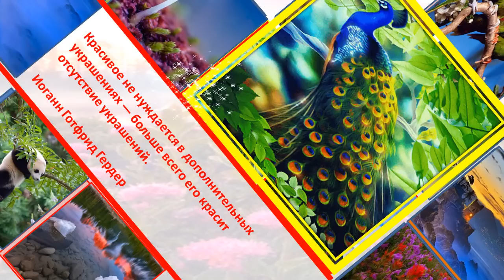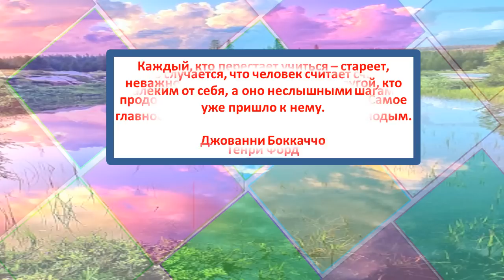Красота природы beautiful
Красота природы beautiful (Ludmila Danilo)  Ролик сделан в программе PowerPoint ,все анимации на одном слайде,параметры слайда 16:9
0:15 Чем больше любви, мудрости, красоты, доброты вы откроете в самом себе, тем больше вы заметите их в окружающем мире.
Мать Тереза
0:25 Счастлив тот, кто может разглядеть красоту в обычных вещах, там, где другие ничего не видят! Все прекрасно, достаточно лишь уметь присмотреться.
Камиль Писсарро
0:50 Красивое не нуждается в дополнительных украшениях-больше всего его красит отсутствие украшений. Иоганн Готфрид Гердер
1:03 Все на свете ищут счастье — и существует один верный способ найти его. Для этого вы должны научиться управлять своими мыслями. Счастье не зависит от внешних условий. Оно зависит от условий внутреннего порядка.
Дейл Карнеги
1:37 Ваши мысли намного сильнее, чем вы предполагаете, а каждый мысленный образ является реальной силой, способной повлиять на вашу жизнь.
Джон Кехо
2:16 Путешествовать, наблюдать природу, улавливать ее тайны и восторгаться этим счастьем – значит жить.
Фридрих Август фон Геблер
2:45 Часто случается, что человек считает счастье далеким от себя, а оно неслышными шагами уже пришло к нему.
Джованни Боккаччо
2:52 Каждый, кто перестает учиться – стареет, неважно в 20 или 80 лет, а любой другой, кто продолжает учиться остается молодым. Самое главное в жизни – это сохранить мозг молодым.